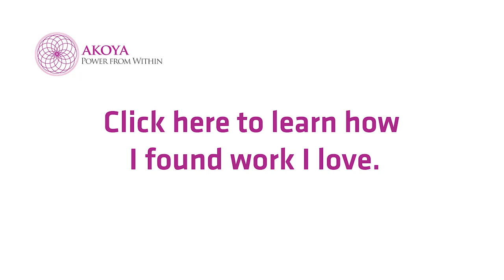Akoya - Learn How I Found Work I Love